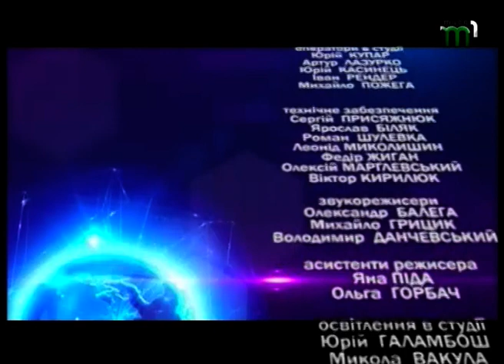"Про головне" від 19.12.2015